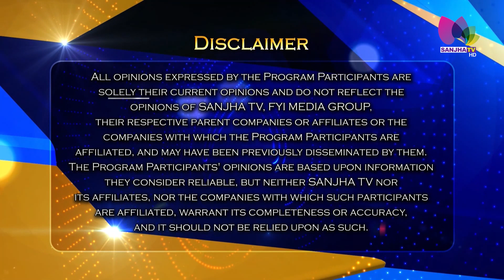ਜਾਣੋ ਕਿਵੇਂ 50 ਸਾਲ ਦੀ ਉਮਰ ਵਿਚ ਵੀ ਤੁਸੀਂ ਰਹਿ ਸਕਦੇ ਹੋ ਫਿੱਟ | How To Live Longer & Stay FIT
24 Hours Local Punjabi Channel
Telus # 2424
VMedia # 801
RokuTV

RokuTV
Watcho-d2hApp
mxplayer